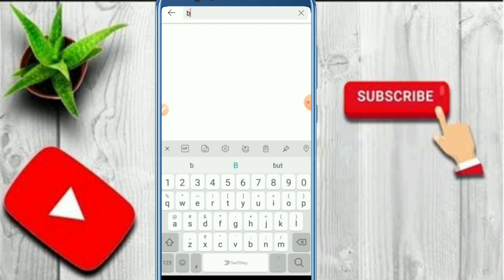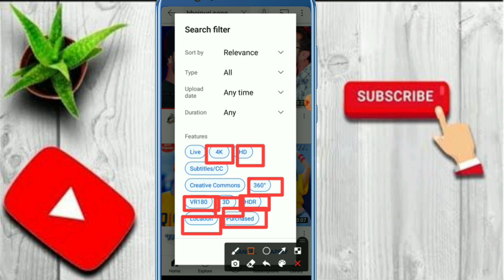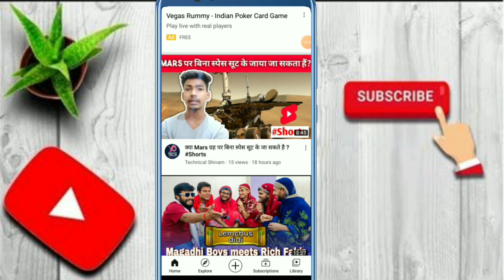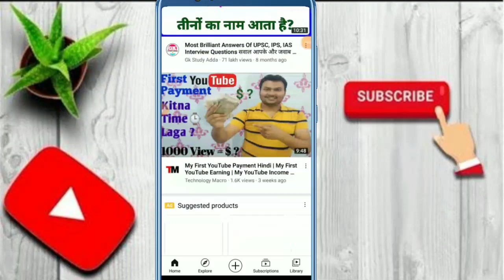Dusre Channel Ka Video Apne Channel Par Kaise Upload Kare Without Copyright Strike 2021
☑️Topic Explained :~
Do You Want to upload movies, TV shows and cricket videos on youtube?
Kisi or ki video ko kaise apne channel par upload Kare Bina Copyright Strike ke? Technical Guruji
YouTube par Dusre ki video dal kar paisa kaise kamaye?
How to Use copyright videos?
How to Use any video from youtube?
Under 1987 fair use
How to Download creative commons video
Creative commons video download from youtube
How to Use any youtube video
Kaise youtube ke koi v video ko apne channel par upload Kare?
Kaise youtube ke koi v video ko use kare new Trick 2020
YouTube ki koi v video ko kaise upload Kare?
T series ke video kaise apne channel par upload Kare?
Kaise bina copyright ke Dusre channel ke video upload Kare?
Apne Channel me Dusre channel ko kaise add kare?
Dusre ki video ko apne channel par upload Kare Bina Copyright Strike ke
Dusre ki video apne channel par kaise dale
T series ki video kaise use kare?
Apne Video par t series ki video kaise use kare?
Bina koi copyright ka t series ke ganne ka Use Kaise kare
Youtube video bina copyright strike ke upload kaise kare
How to upload youtube video without copyright strike
Kisi aur ka youtube video Apne channel par upload kase kare
Dusre ka youtube video Apne channel par upload kaise karen
Kisi aur ke channel ke video ko apne channel par upload kaise kare
how to upload video without copyright
How to upload youtube video without strike
how to upload video without copyright claim
how to upload video without copyright on youtube